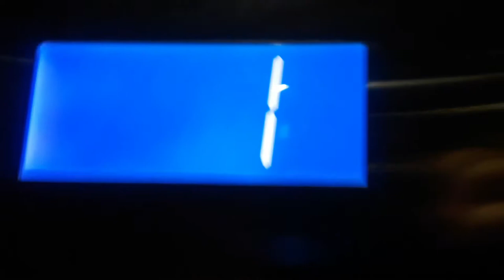Fast Otis Traction Elevator @ Holiday Inn - Mount Kisco, New York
Shot 7/15/20. After work I attended a movie night at my church. This hotel was right off the Saw Mill Parkway and I wanted to check this elevator out after seeing this elevator on Windy City Elevators Channel. I actually came here in 2011 but there was no elevator at the time. This elevator was put in after a major renovation that occurred in this hotel. This elevator is a rocket! It is very fast for two floors! This elevator is pretty nice and runs good to. Enjoy! :)